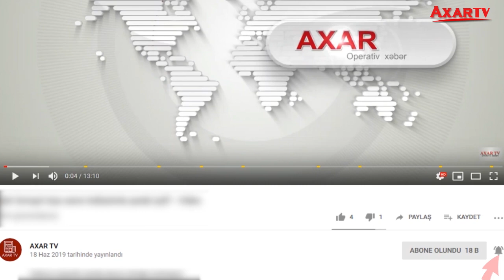Çin ABŞ-ı təhdid etdi: Buna məcbur olacaqsınız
Şərqi Türküstan Çinin daxili məsələsidir və xaricdən müdaxilə olunmasına icazə verilməyəcək.